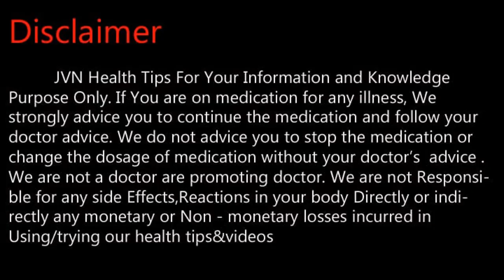உடல் வலிமை பெற கீழாநெல்லி .Tamil Health and Beauty Tips | JVN Health Tips